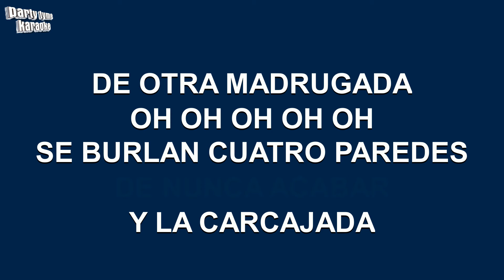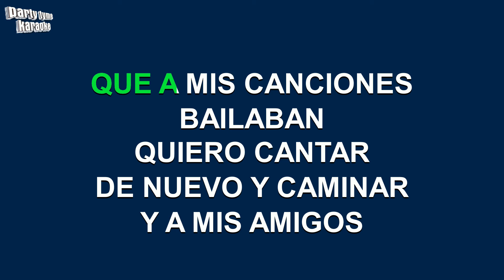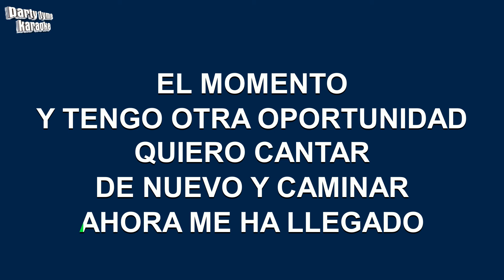Jerry Rivera - Mi Libertad (Versión Karaoke)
Versión karaoke de 'Mi Libertad'
hecho popular por Jerry Rivera,